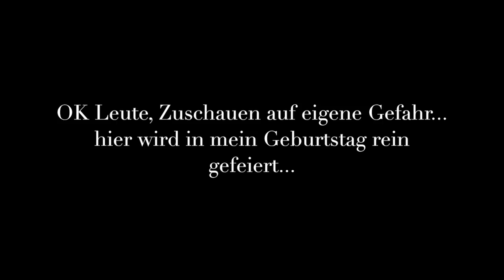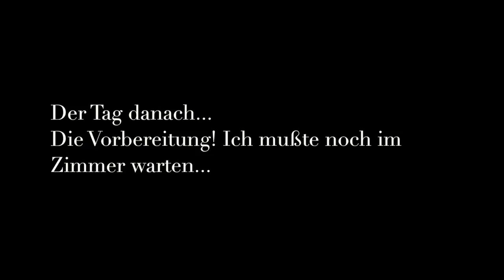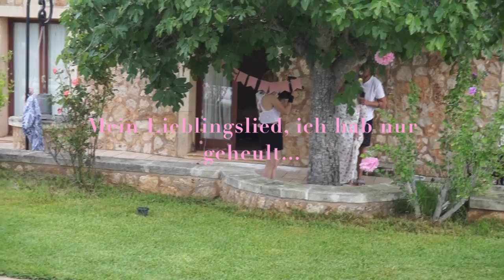Lustigste Follow me around Mallorca/ Mein Geburtstag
Hier ist alles verlinkt

______ SCHAUT DAS VIDEO IN HD ______

Mein Equipment zum Filmen :

Meine Kamera mit der ich filme :

Und diese Ringleuchte benutze ich :

Wenn Du über einen dieser Links ein Produkt kaufst,bekomme ich Centbeträge für dieses Produkt, für Euch ändert sich natürlich nichts am Preis. Ich versuche immer die günstigsten Produkte zu finden, natürlich ist es euch frei gestellt wo ihr die Sachen bestellt.